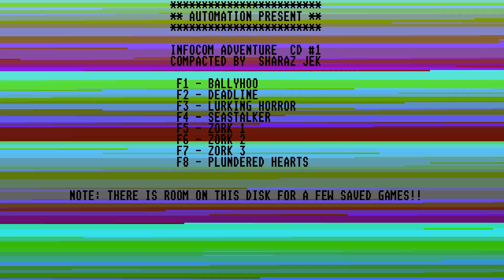STE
ATARI ST PLUNDERED HEARTS BELOW THIS PARAGRAPH,YOU FIND MY FRIENDS YOUTUBE CHANNELS THAT HAVE VERY INTERESTING,RETRO VIDEOS,LONGPLAYS,EMULATION,MOVIES,MARTIAL ARTS ELEMENTS AND OTHER GOODIES.PLEASE VISIT THEIR CHANNELS

1) "GAME DEVELOPER" (GAME INTRO)
2) "GAME PUBLISHER" (GAME INTRO)
3) "MENU" DEVELOPER" (FOR ATARI ST GAMES - WHEN THE MENU STARTS)
4) TEAM WHO "CRACKS" GAME (INSIDE DECOMPACTER FROM ATARI ST OR IN THE AMIGA CRACKTRO)
5) VERSION OF UTILITY "CRACK TEAM" USES (AFTER GAME SELECTION IN MENU IN ATARI ST)
6) PROGRAMMER(S) WHO PROGRAMMED GAME (GAME START SCREEN, AND SOMETIMES EVEN IN "HIGH SCORE TABLE".

1) THE GAME EXISTS IN ONLY ONE VIDEO UPLOAD BUT THE UPLOADER "TALKS CONTINOUSLY",THEN THIS IS USELESS FOR ME AND I UPLOAD THE SAME GAME WITHOUT SPEECH
2) IF ANOTHER GAME UPLOAD (ONE ONLY VIDEO) IS FROM EXTERNAL "BAD" CAMERA WITH BAD SOUND,THEN I UPLOAD IT,AGAIN BECAUSE THE OTHER VIDEO IS USELESS...ETC ETC.WELL,FOR ME THESE GAMES ARE NOT "EXISTS" ON YOUTUBE
3) ALSO IF THE GAME HAS "FAKE" MUSIC SUCH AS FOR HYPOTHETICAL EXAMPLE OF "PACMAN" WHICH IN THE VIDEO YOU HERE INSTEAD GAME AND SAPLES "SAMANTHA FOX",THEN THE GAME IS USELESS,AGAIN,FOR ME.

INTERESTING